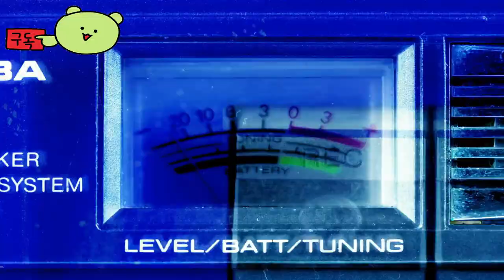버닝 소드: 데스 선 ( Burning Sword: Death Sun ) 불타는 검: 죽음의 태양 공식 영상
💎Game release date : 출시 예정일: 추후 발표

버닝소드:데스선
BurningSword:DeathSun

🕹️Game content
Burning Sword: Death Sun은 Wuxia 핵 앤 슬래시 게임입니다. 중국의 강력한 Gāo Tiān Qí의 손에 가족의 죽음에 대한 복수를 추구하는 위대한 전사 Zhāng Yì Xiàn으로 플레이하세요. 복수, 구원, 무술, 격렬한 검술 이야기에 빠져보세요.

⚡Game Developer
 유목민 게임